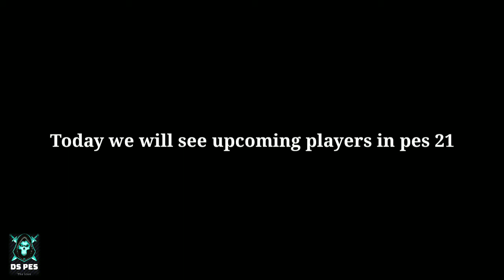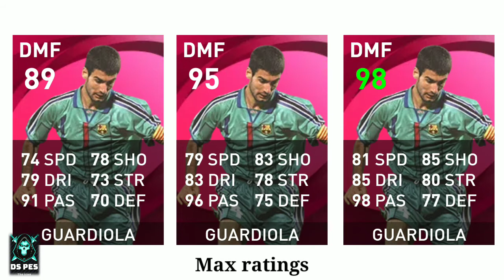WHAT IS COMING TODAY IN PES 21😍😍Free iconic Messi ?🔥🔥upcoming players and iconic moment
In this video we will see what is coming this thursday  (8th April) in pes 21 mobile.